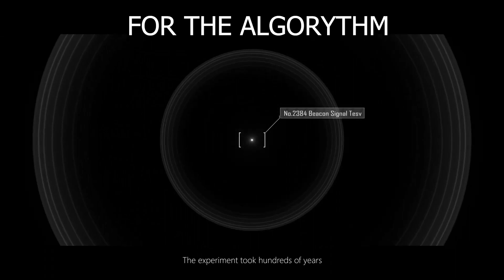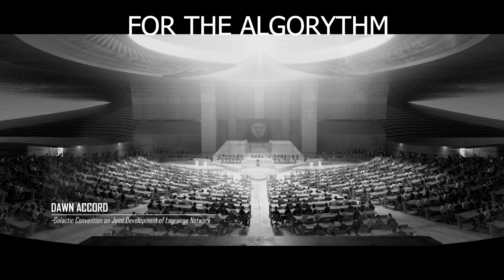Server Merges Opening Up GET READY! Season 2: Infinite Lagrange